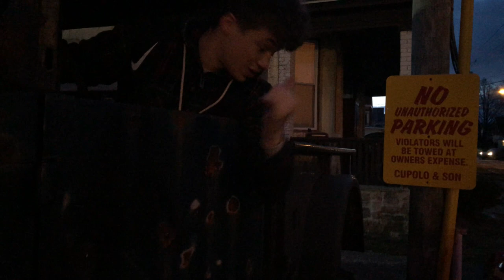WE GOT A NEW CAR!!!